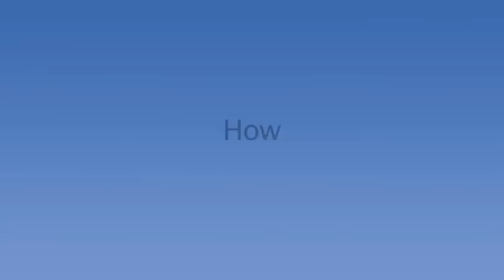Information about Forced Marriage in BSL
Forced marriage is when a person is forced to marry someone chosen for them. The person can be forced by their family, people they look up to, or their community.

This is not acceptable within UK law.

Forced marriage is a form of abuse because it takes away a persons human right to make their choice of life partner; There is also no religious or faith requirement that says you have to marry a certain person you dont want to.